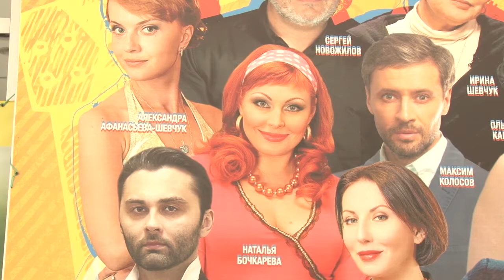Фестиваль "Киношок" пройдет в Анапе со 2 по 9 сентября